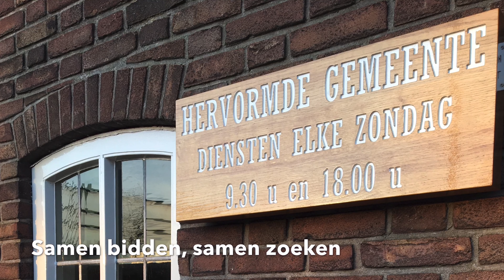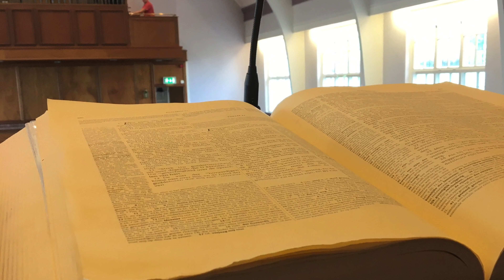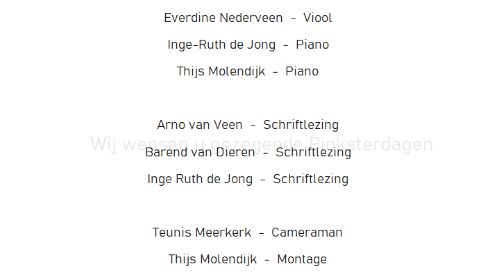Op weg naar Pinksteren - Pinksteropname vanuit de Nieuwe Kerk